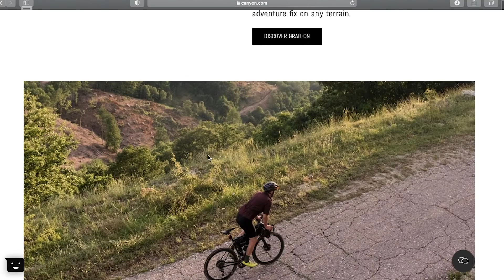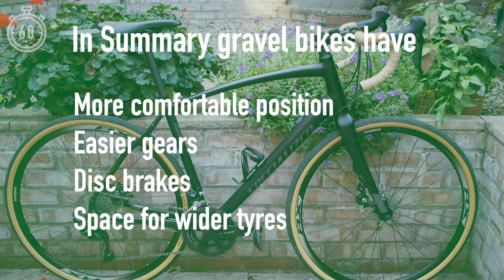WHAT IS A GRAVEL BIKE? - Sixty Second Saturdays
Welcome to Sixty Second Saturdays. A series of videos for beginner cyclists where I explain cycling terminology, give cycling tips and advice is 60 seconds or less.. Today I explain what a gravel bike is.

               - iPhone XR